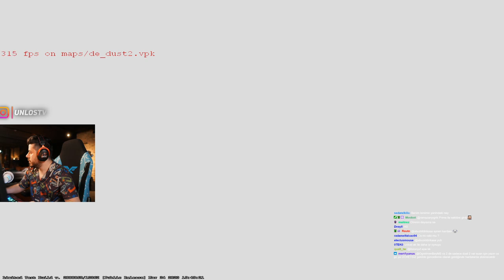ALFAJER UNLOST YAYINDA 33 KİLL ALIYOR